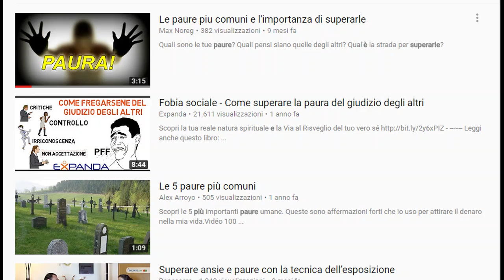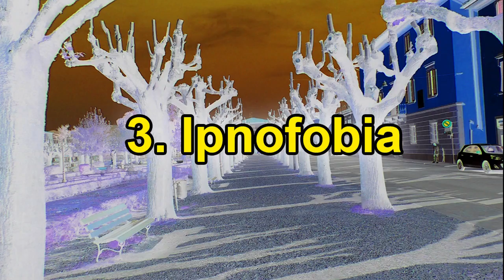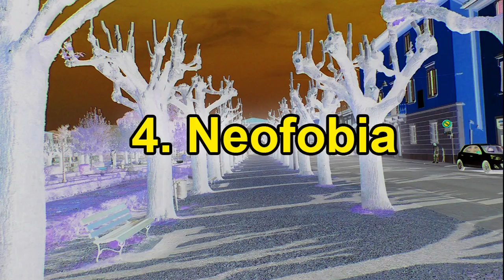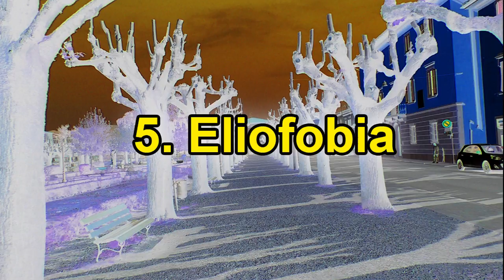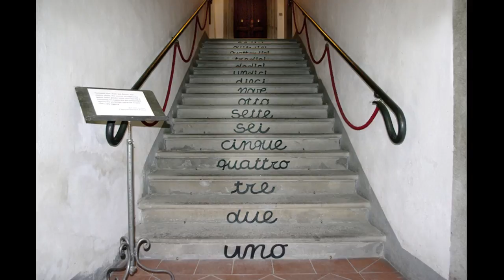10 Strane Fobie (Paure) che Moltissimi Hanno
10 Strane Fobie che Moltissimi Hanno. Potresti avere una delle seguenti fobie senza saperlo!
Coulrofobia (paura dei clown); Filofobia (paura di amare); Ipnofobia (paura di addormentarsi); Neofobia (paura delle novità); Eliofobia (paura del sole); Gefirofobia (paura dei ponti); Afefbia (paura del contatto fisico); Cronofobia (paura del tempo che passa); Batmofobia (paura delle scale); Tripofobia (paura dei pattern ripetitivi)